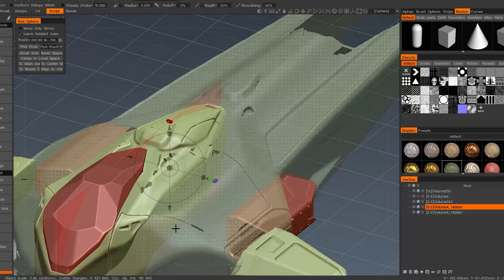Armada Concept Art with Aaron Limonick | WORKSHOP Trailer